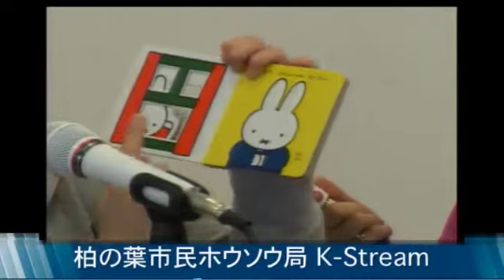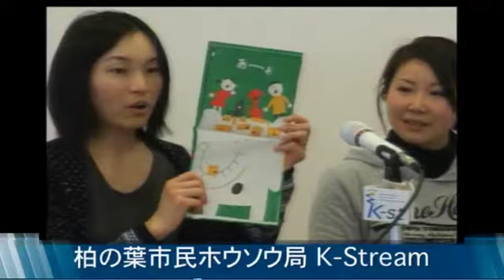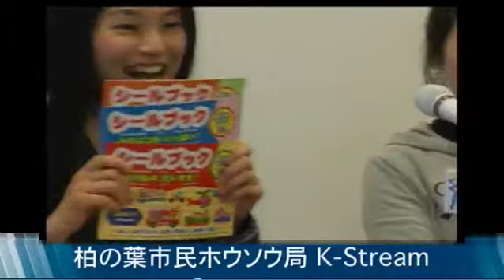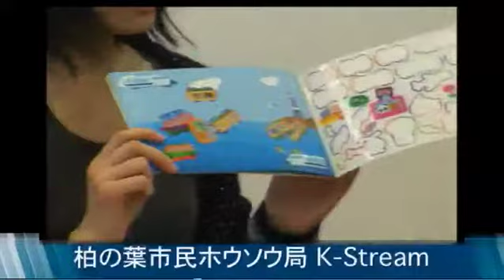柏の葉kst 20120124 笑って笑って子育てスマイル